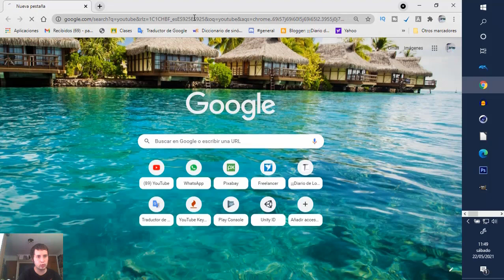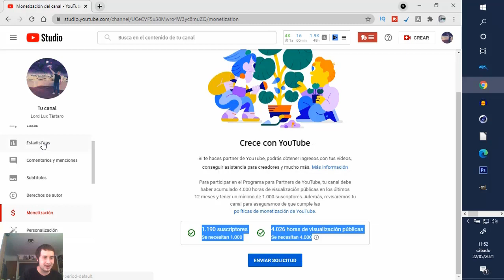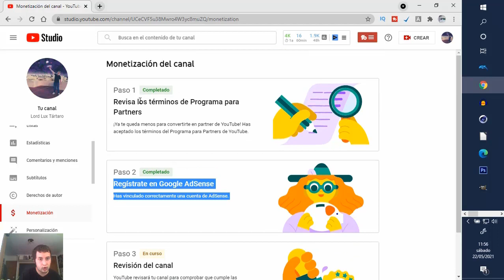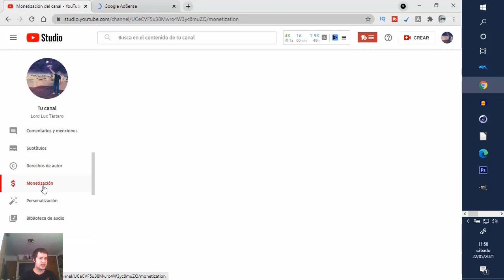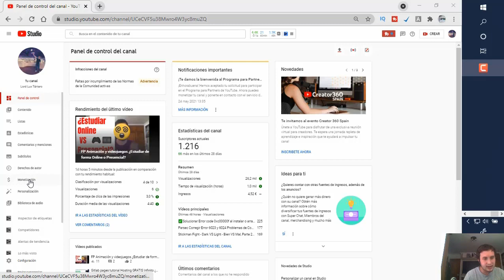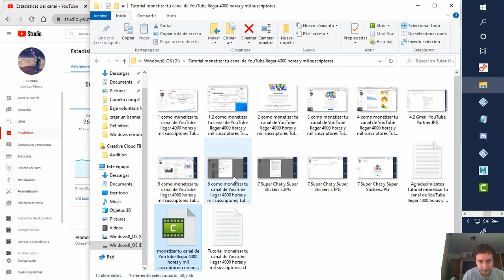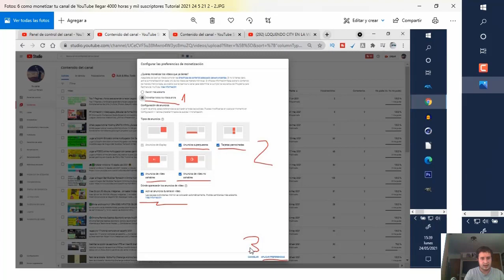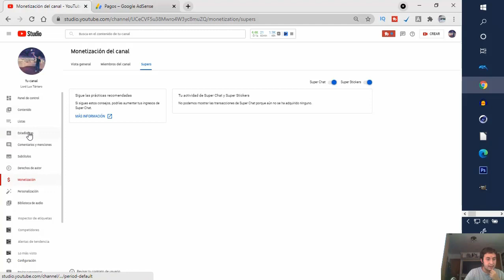Que hacer cuando llegas a las 4000 horas y 1000 suscriptores tutorial completo 2023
Que hacer cuando llegas a las 4000 horas y 1000 suscriptores tutorial completo 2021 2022